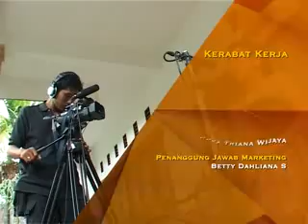SINETRON SAMPIK INGTAI EPISODE 3, SEGMENT 4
Skenario dan Sutradara Dewa Ngakan Gede Suastika S.Sn.